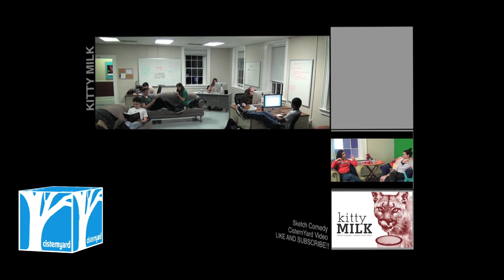Michael Cera Auditions for Badass Roles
"Hi... you wanna go get some pizza...? No...? Okay..." -Michael Cera in every movie.

Starring:
Edward Precht as Michael Cera
Bronson Taylor as Director
T.J. as himself

Edited by Trevor Catalano